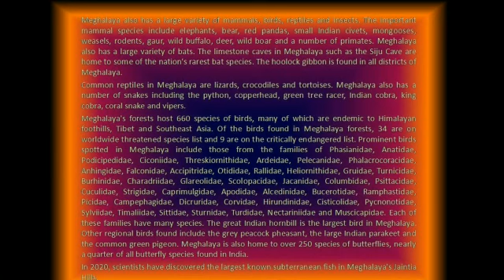History of Meghalaya ll Art integrated project ll Subject History ll Class 8 ll ✍️✍️😊😊👍👍👍👈👈💯💯💯